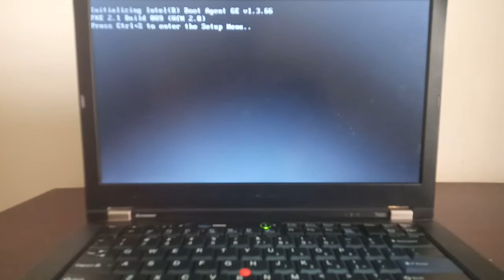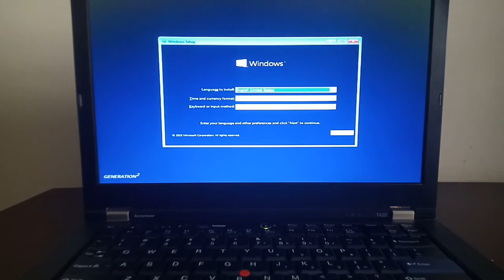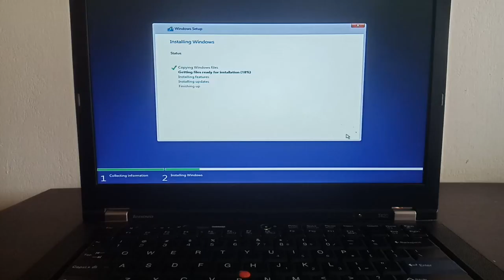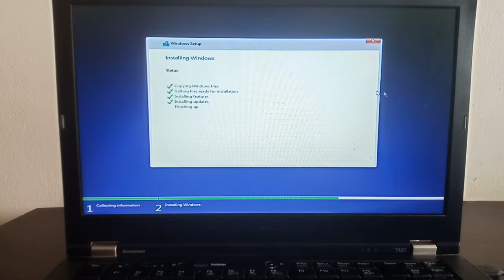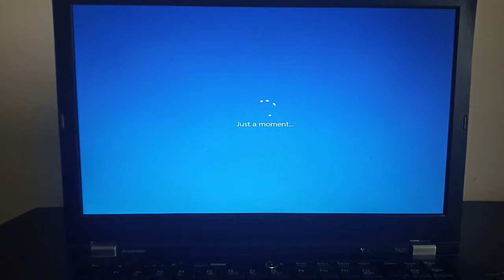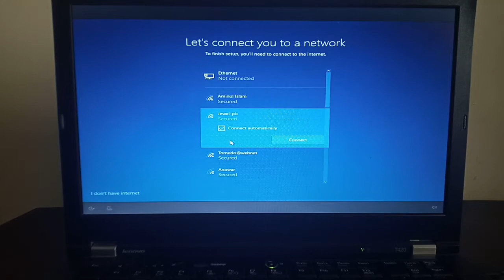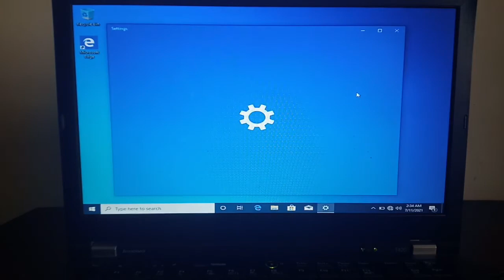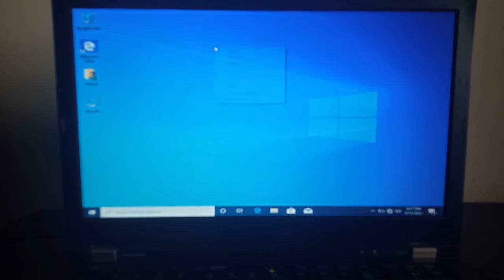Lenovo ThinkPad T420 Laptop Install Windows 10 from USB Drive Step by Step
Lenovo T420 Thinkpad Boot Menu Setting and Windows 10 Install

lenovo thinkpad e14 bios key,tech valley jh